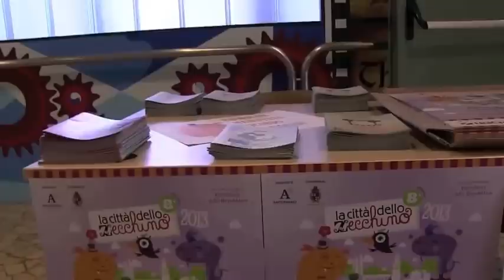Città dello Zecchino 2013 venerdi 06 settembre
Porte aperte all'Antoniano di Bologna visita dello studio televisivo, piccole attività e spettacolo teatrale